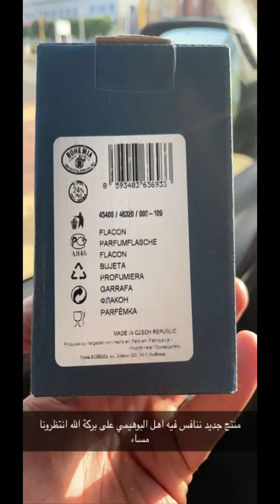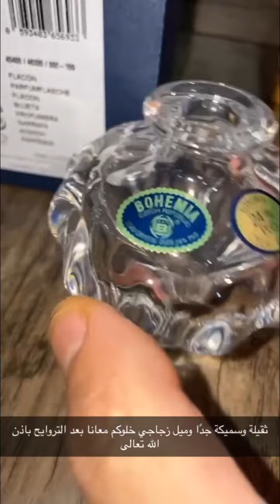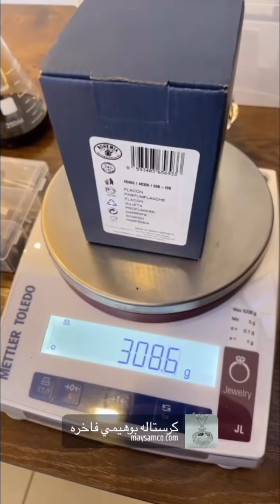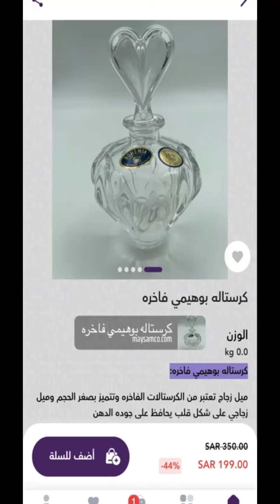نحن اهل مخلطات العود الملكية الفاخرة ادهان عود نادره في مخلط ميسم الورد الطائفي 00966568079226